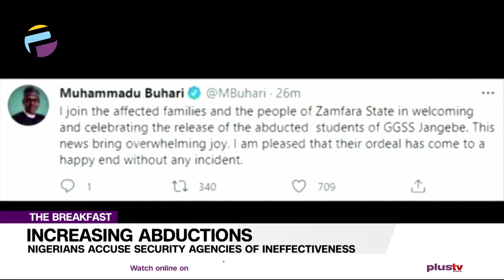‘It’s An Open Secret ; The Government In Pays Ransom To Kidnappers’ - Mike Ejiofor | THE BREAKFAST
Former director of the State Security Services, Mike Ejiofor talks to The Breakfast about abductions and other crimes in Nigeria. He says the police would be more effective if it was decentralized.